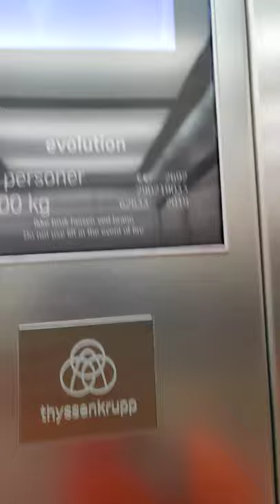Another 2019 ThyssenKrupp traction elevator @ Ikea, Slependen, Billingstad, Norway.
Specifications

Brand: ThyssenKrupp
Year: 2019
Capacity: 4000 kgs or 53 persons.
Floors: 2. (-1 and 0).
Floor memory: Yes.
Fixtures: STEP Classic?
Serial number: 62633/9033
Voice announcer:
Other: Åhmans (elevator car interior basket)